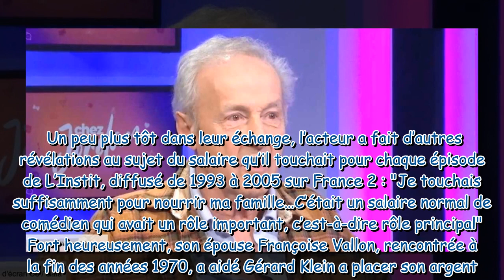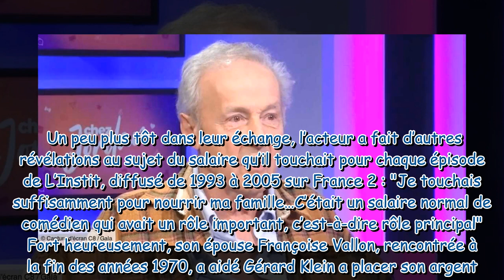“J’étais raide !” : Gérard Klein (L’instit) raconte comment il dilapidait son argent